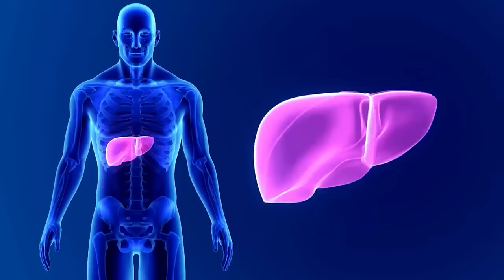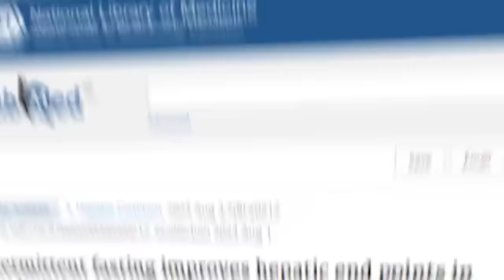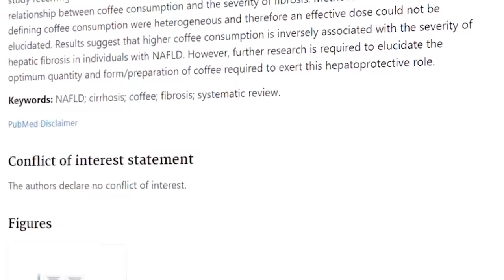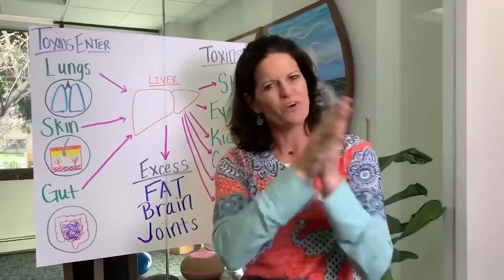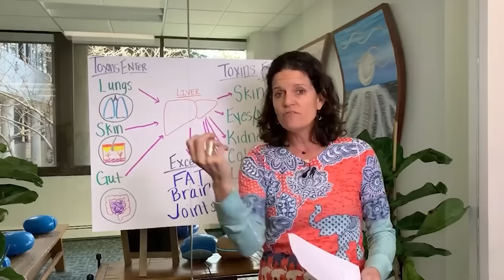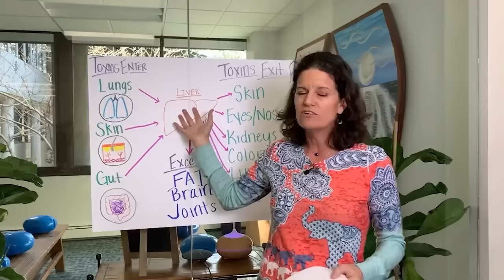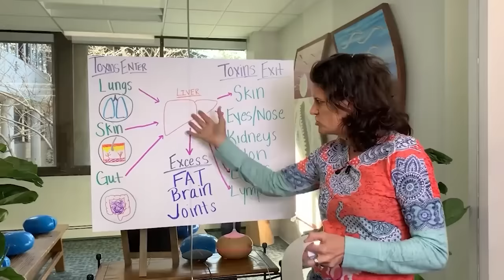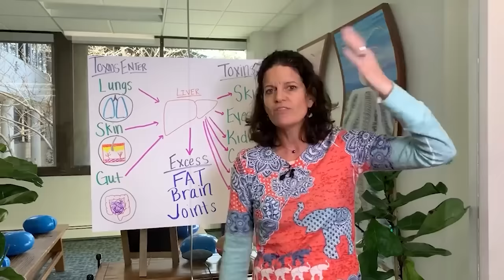Warning Signs Your Liver Is Toxic & How To Cleanse It Before It's Too Late | Dr. Mindy Pelz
Let's be friends!